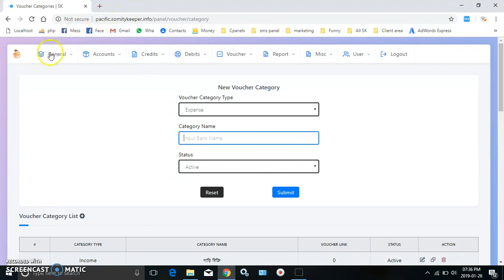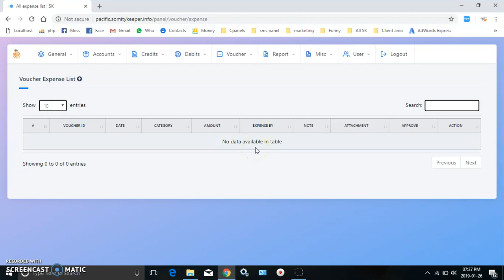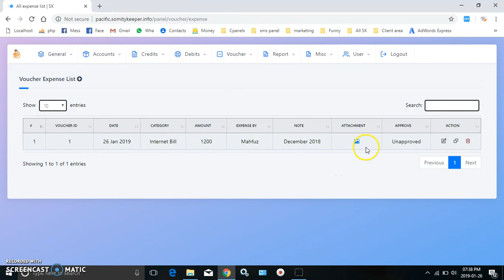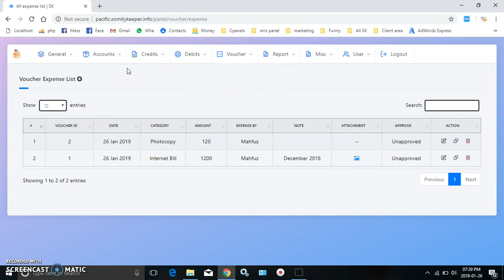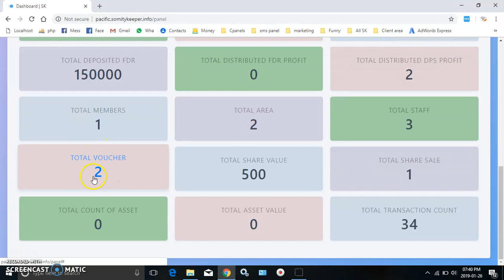Expanse Entry : Somity Keeper